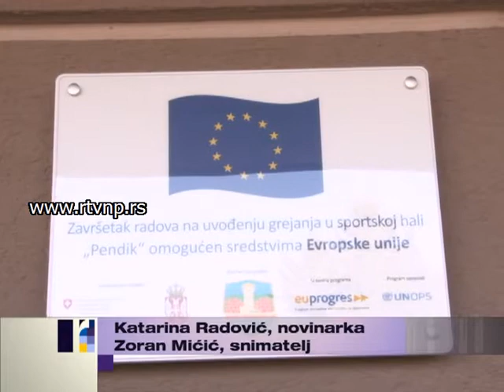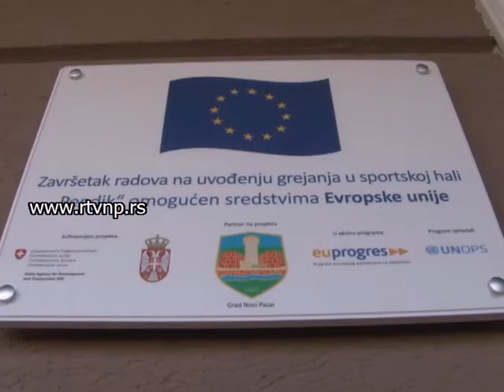Grejanje u dvorani Pendik